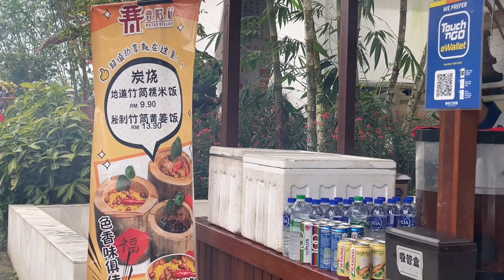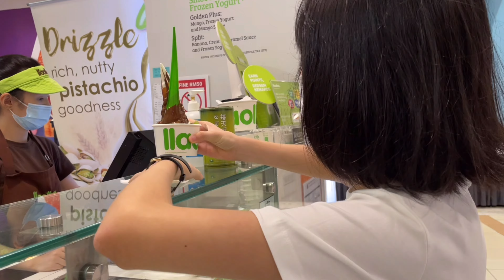Staycation Travel Vlog Malaysia (Johor) ⛅ with my funniest family 一家人出游🧡 [vlog]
hi! I am still on my sembreak 👋
This is a long-lost staycation with my family. Our last trip is at 2 years ago 😭

Info🙈
Hi! I’m Qianhui =)
Year 2 international student in Singapore Nanyang Technological University (NTU)
I mainly post videos about my university life.

嗨！我是千慧 =)
新加坡南洋理工大学的留学生，主要分享校园生活
希望能够给你带来快乐与能量！